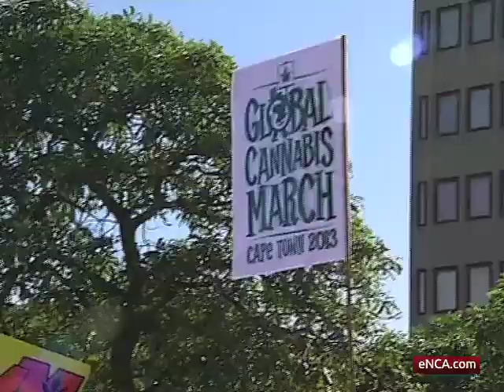Pro dagga campaigners take to the streets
Cape Town, May 4 -- Dagga campaigners want government to take the economic benefits of the marijuana plant more seriously. About a thousand demonstrators marched through Cape Town calling for cannabis to be unbanned.